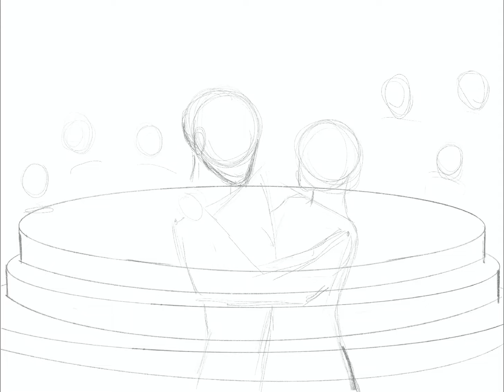Harvey, May, and The Runaway 5! ✨